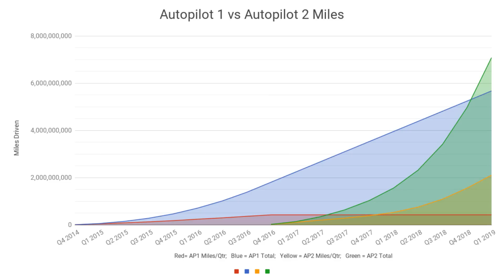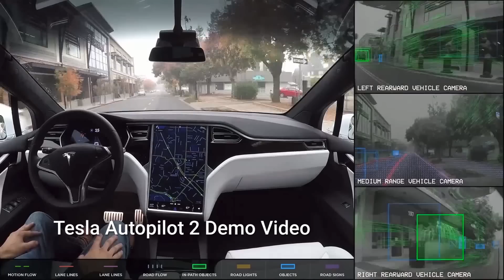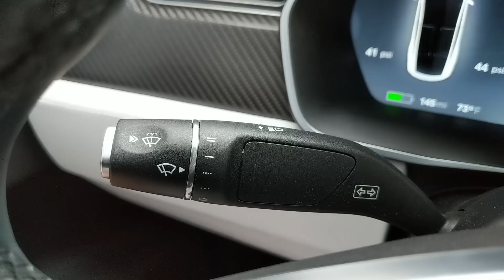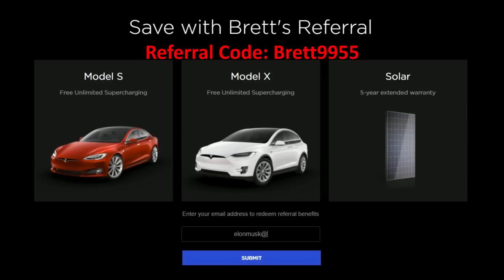Why Autopilot 2 STILL lags behind Autopilot 1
Ever wonder why Tesla's Autopilot 2 (Enhanced Autopilot) STILL isn't as good as the original Autopilot? In this video, I give my opinion, along with some cool information on how Autopilot 2 learns.

My Tesla Gear: